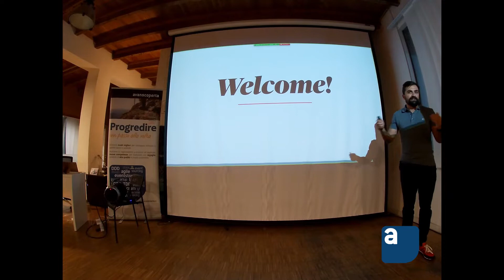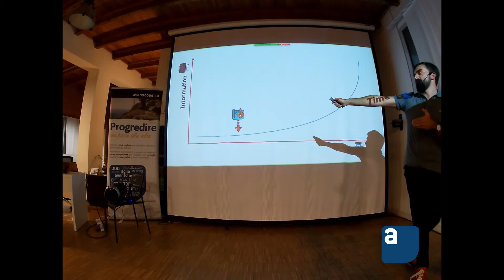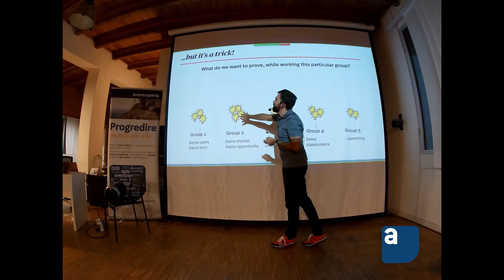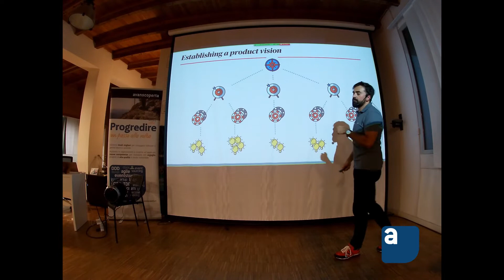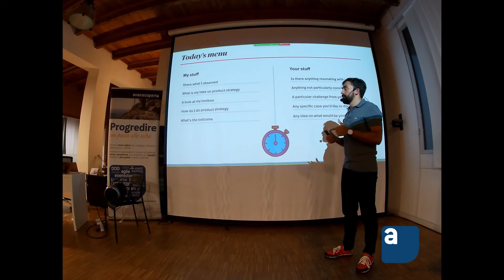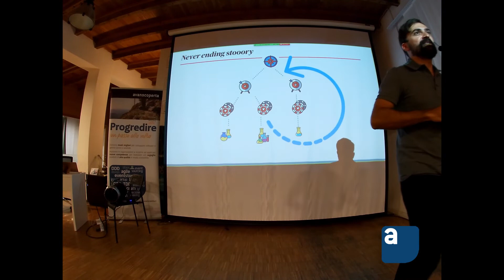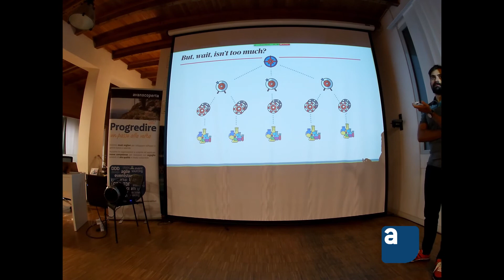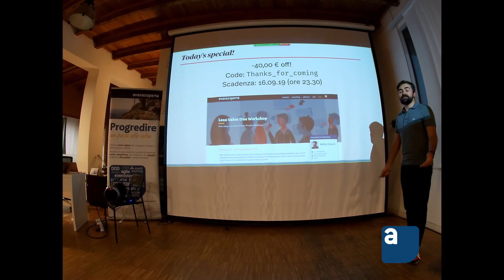Matteo Cavucci "Everything You Always Wanted to Know About Product Strategy" (Avanscoperta Meetup)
Avanscoperta presenta: An Evening with... Matteo Cavucci
"Everything You Always Wanted to Know About Product Strategy"

"Tutti quanti hanno almeno un’idea nel cassetto per creare il prossimo servizio digitale di successo.
Trasformare una visione in software che funziona (e che viene apprezzato dagli utenti) non è però un affare facile. Cosa produrre, per chi, e per quale motivo? Come prendere le decisioni chiave riguardo al prodotto, e come articolare iniziative e progetti per mantenere il focus e al tempo stesso esplorare diverse opzioni? Come si crea, ma soprattutto, come si evolve?

Partendo dalla mia esperienza di product coach tra startup ed enterprise, parleremo di com’è fatta e come si crea una buona Product Strategy per prodotti digitali.
Da qui, esploreremo com’è possibile creare attorno ad essa un processo capace di bilanciare le esigenze di allineamento e pianificazione con l’abilità di reagire e rispondere al cambiamento, per creare prodotti che davvero sappiano soddisfare gli utenti."

(Questo meetup è stato registrato presso MikaMai/LinkMe, Milano, giovedì 12 settembre 2019)

Sapevi che Matteo è anche autore e docente del workshop *online* "Product Discovery Workshop con il Lean Value Tree" (in inglese)?

Matteo è anche il trainer di Dynamic Product Roadmaps for Digital Products Workshop